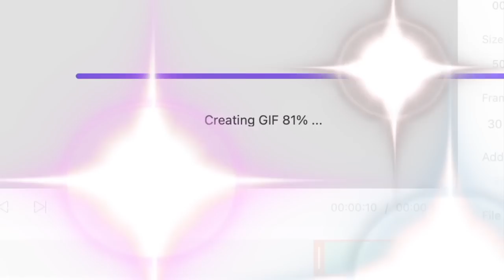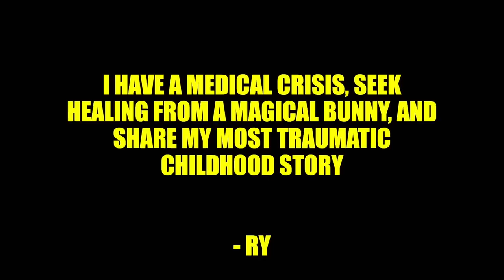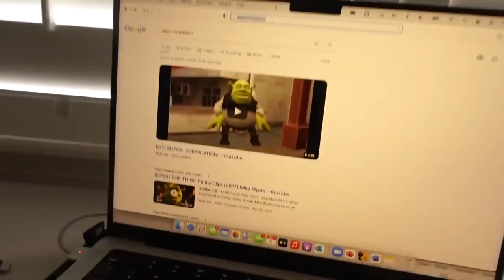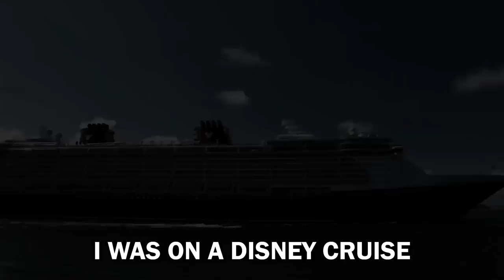Moms Going Through Your Diary....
00:00 : The First Person to Eat Meat!
02:02 : UniConverter
03:09 : When Mom Goes Through Your Diary
04:20 : Taco Bell for 24 Hours?

💥ABOUT!

The first person to eat meat! Like the first person to ever shower and the first person to drink milk and what happened and who was the first person to eat meat! moms going through your diary and moms going through your backpack! This is a funny skit like SLIME VIDEOS BE LIKE and dr Phil be like and no one: grammarly ads! Other funny entertainment videos that are hilarious moments and clean skits making fun of moms be like. are LaurenzSide and Wisefox and Marie Stella and Louis Levanti and Chaseroony and JackSucksatStuff and courtreezy and Vat19!